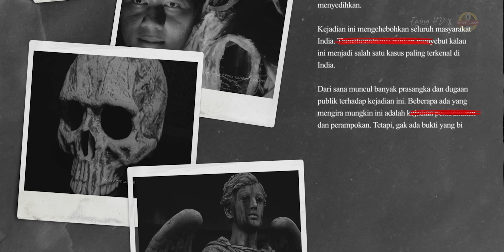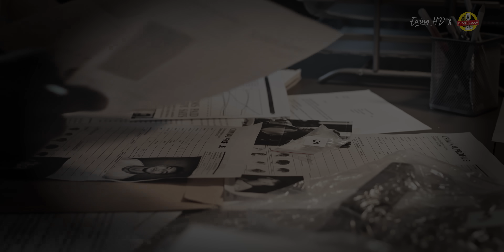ORANG INI MENGAKU KESURUPAN TUHAN | John Of God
Hai semua nama gue Ewing dan ada orang yang mengaku ngaku dirinya kesurupan Tuhan dan bisa menyembuhkan berbagai macam penyakit. Nah, Tuhan nya gak cuman satu nih, tapi dia bilang kalau dia kesurupan banyak Tuhan… beuh… ini baru mulai aja udah rada rada nih…